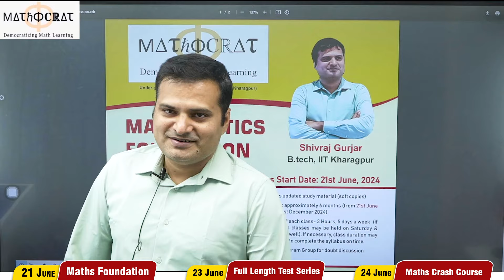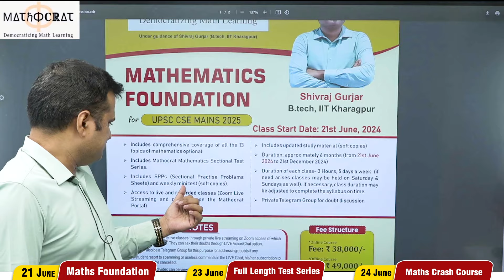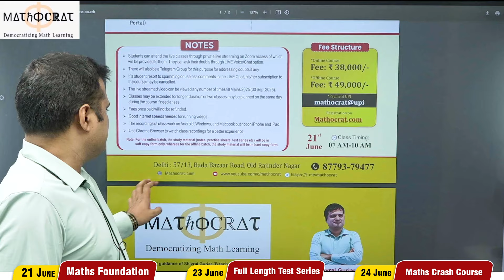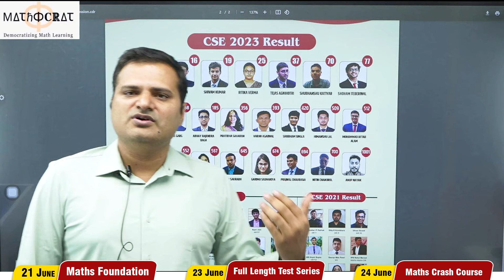Foundation Course for Mathematics Optional | Starts 21st June |Mathocrat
Mathocrat Foundation Batch 4 for Mathematics Optional Starts from 21st june, 2024, and the same can be registered at mathocrat.com in browse courses.

Offline Center - 2nd Floor, 57/13, Bada Bazar Road, Above Grover Mithaiwala, Block 26, Old Rajinder Nagar, New Delhi - 110060